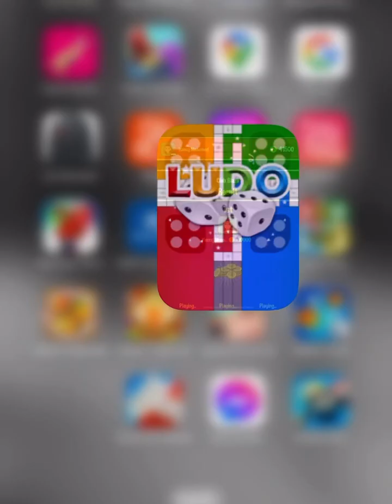ludo game4playerpart18 end#ludo games ludo king foryou#game